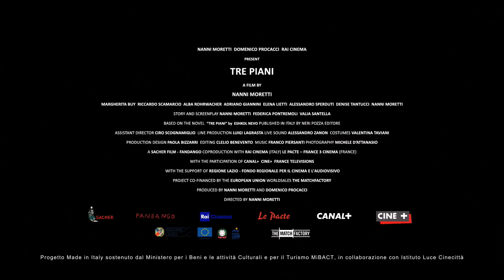TRE PIANI (Official Trailer) Nanni Moretti VOSTFR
Un film de Nanni Moretti
Avec Riccardo Scamarcio, Alba Rohrwacher, Anna Bonaiuto, Margherita Buy, Nanni Moretti

Cannes Film Festival 2021 - En compétition

L'histoire de trois familles qui habitent dans trois appartements du même immeuble bourgeois. Les aventures de ces familles sont racontées dans trois chapitres différents. Au premier étage, il y a un couple de jeunes parents tourmentés par un terrible soupçon, selon lequel leur vieux voisin aurait abusé de leur fille. Au deuxième étage, il y a une mère de deux enfants dont le mari est toujours à l'étranger pour son travail, et qui se débat contre la solitude et le spectre de la folie. Au troisième étage, il y a une magistrate veuve à la retraite qui se promène dans son passé, et celui de son mari, en réécoutant un vieux répondeur téléphonique.